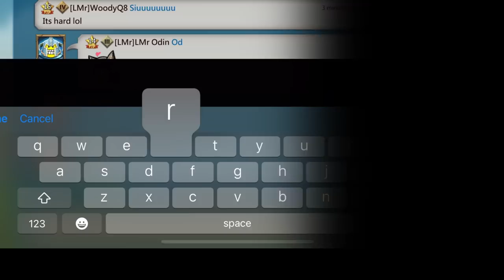WOODYQ8 GETS GIFTED 25MILLION TROOPS TO RANK 1! - WOODY DOING A YOLO SOLO WITH NO T5! - Lords Mobile